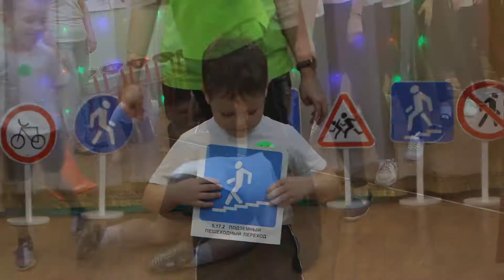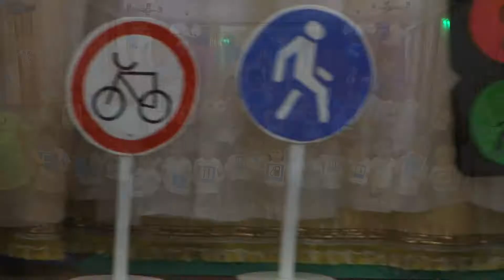Правила безопасного поведения на дороге